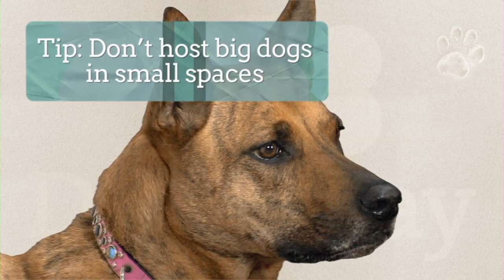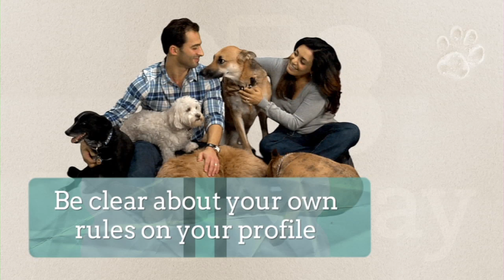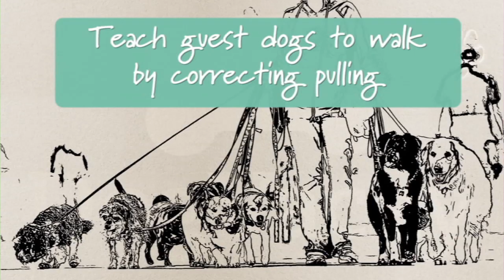What is Dog Boarding?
Dog Boarding Just Got Awesome! Would you want to be in a cage all day?

What is Dog Boarding, and how can it be better for dog lover and dog?  Dog Vacay is the solution, and superior alternative to kennels.  DogVacay.com is an online community where dog lovers can find and provide safe, convenient and affordable ways to care for their best friend.

We are expanding nationally and encourage all dog lovers to sign up.  It's free to search and list your home.

Whether you want a one-bedroom apartment for your Chihuahua or a 10-acre ranch for your Greyhound, hundreds of options are available for you to find the perfect spot for Spot.

Now you can find a home for your dog when your travel OR host dogs in your own home.

Easy online payments, convenient scheduling, money back guarantee, insurance, emergency support and photo updates, makes DogVacay.com the perfect solution for all your pet care needs.  In addition to home dog boarding, we offer pet sitting in your home, dog walking, training and grooming.

- it's free and easy!